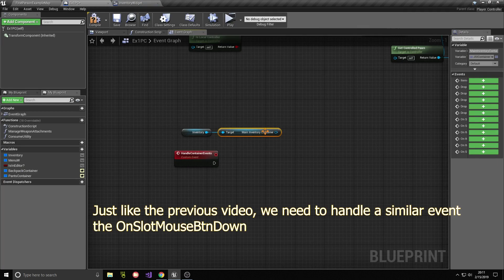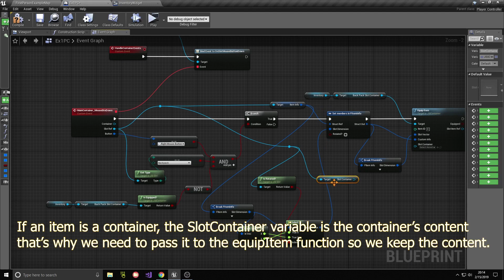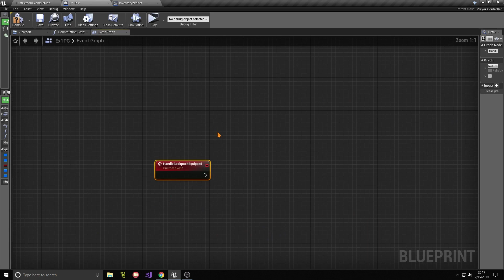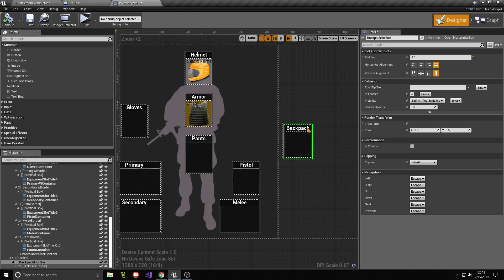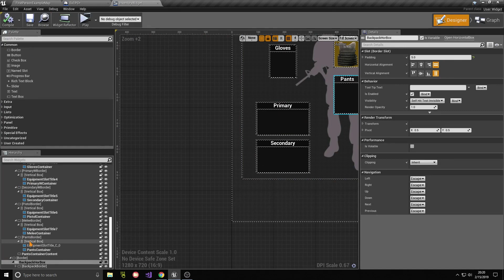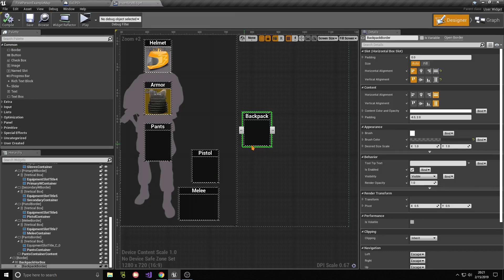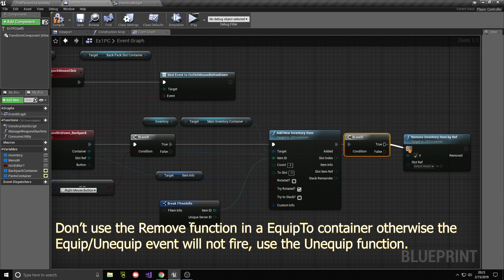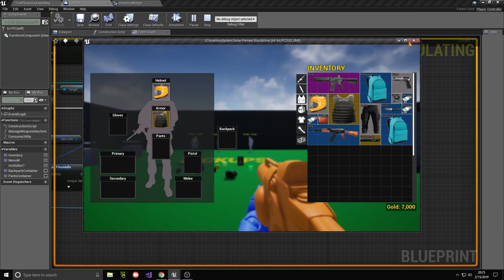Equipping container and preserver its content [UE4 Jigsaw Inventory]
This video is about equipping and unequipping a container while preserving its content.